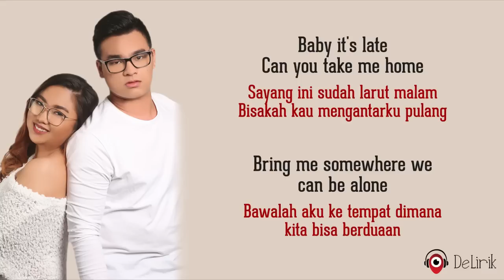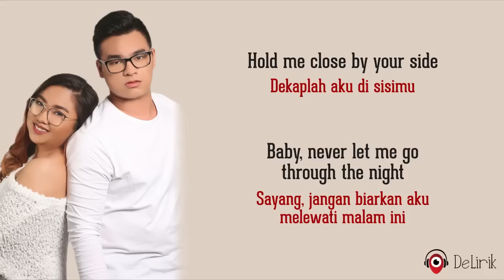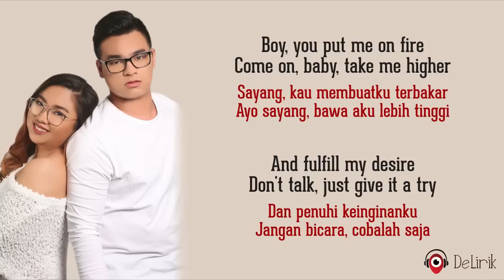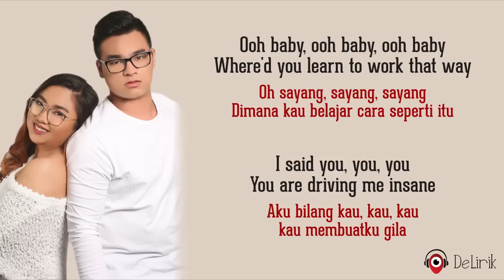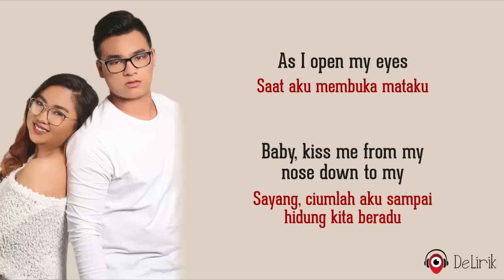Kiss (Never Let Me Go) - Thyro & Yumi (Lirik Lagu Terjemahan)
🎵 Judul : Kiss (Never Let Me Go)
🎙️ Penyanyi : Thyro & Yumi

📝 Lirik:

You want me to take you to another level?
Kau ingin aku membawamu ke level lain?
Just holla at your boy
Hallo pada pacarmu
Right now, Imma take you for a ride
Sekarang, aku akan mengajakmu jalan-jalan
Feel me?
Kau merasakanku?
Just listen
Dengarkan saja

Baby it's late, can you take me home
Sayang ini sudah larut malam, bisakah kau mengantarku pulang
Bring me somewhere we can be alone
Bawalah aku ke tempat dimana kita bisa berduaan
Cause, you know, I'm a little tipsy
Karena, kau tahu, aku sedang sedikit mabuk
Light me up and, baby, kiss me
Buat aku bergairah dan sayang, ciumlah aku
Come and, baby, do it quickly
Ayo sayang, lakukan itu dengan cepat
I don't wanna talk so keep my mouth busy
Aku tidak ingin bicara jadi buat mulutku sibuk

Little missy
Nona kecil
I feel like burning
Aku merasa seperti terbakar
You're who I'm yearning
Kaulah yang aku rindukan
I'm ready for friction
Aku siap untuk gesekannya
Sparks fly, up high
Bunga api terbang tinggi
Baby, make me feel like I never felt before
Sayang, buat aku merasa seperti aku belum pernah merasakannya sebelumnya

REFF
Hold me close by your side
Dekaplah aku di sisimu
Baby, never let me go through the night
Sayang, jangan biarkan aku melewati malam ini
As I open my eyes
Saat aku membuka mataku
Baby, kiss me from my nose down to my
Sayang, ciumlah aku sampai hidung kita beradu

Baby, come here and I'll make you see
Sayang, kemarilah dan aku akan membuatmu mengerti
Take you to a place where we can be free
Membawamu ke tempat di mana kita bisa bebas
Boy, you put me on fire
Sayang, kau membuatku terbakar
Come on, baby, take me higher
Ayo, sayang, bawa aku lebih tinggi
And fulfill my desire
Dan penuhi keinginanku
Don't talk, just give it a try
Jangan bicara, cobalah saja

And blow my mind
Dan buat pikiranku terkejut
Don't keep me waiting
Jangan biarkan aku menunggu
I know you want it
Aku tahu kau menginginkannya
Now, let's get it started
Sekarang, ayo kita mulai
Lead me, feel me
Tuntunlah aku, rasakan aku
Baby, let me hear it that you wanted more
Sayang, biarkan aku mendengarnya kalau kau menginginkan lebih

Ulangi REFF

Ooh baby, ooh baby, ooh baby
Oh sayang, sayang, sayang
Where'd you learn to work that way
Dimana kau belajar cara seperti itu
I said you, you, you
Aku bilang kau, kau, kau
You are driving me insane
kau membuatku gila
Would you come with me, babe
Maukah kau ikut denganku, sayang

Ulangi REFF
Ulangi REFF
Ulangi REFF